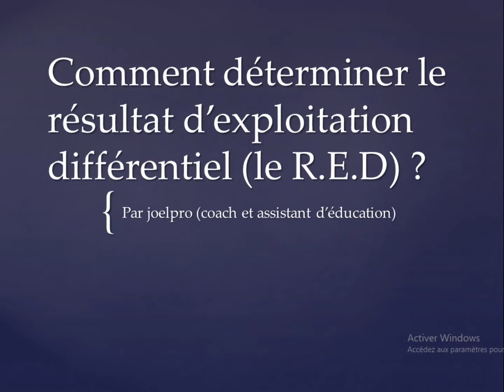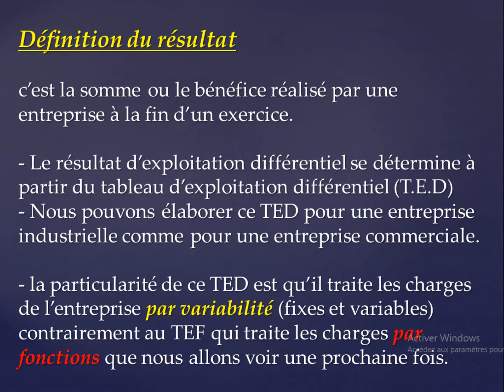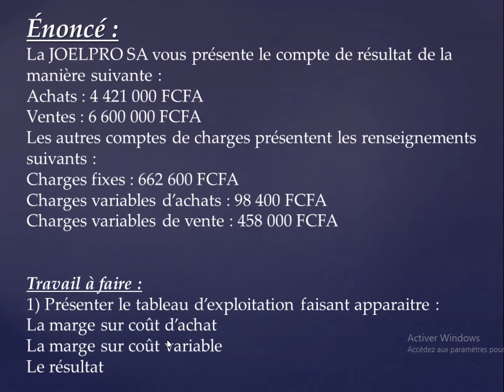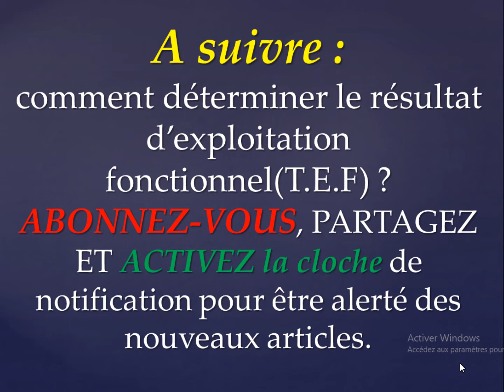comment déterminer le résultat d'exploitation différentiel ? (TED)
la détermination du résultat d'exploitation différentiel se fait à partir du TED. pour plus d'exercices, cliquez sur le lien suivant
BON COURAGE 0 TOUS, JE VOUS AIME.KISS